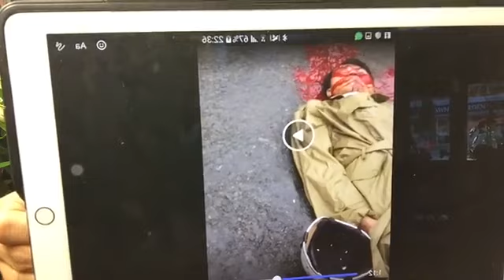LISA PHAM 194-Thứ Bảy 15/7/17-Toàn dân Tỉnh Bình thuận nên đứng lên cứu biển Bình Thuận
Lúc này có bọn phá hoại ăn chặn, bằng cách "khiếu nại bản quyền CD, chớ không phải nhạc sĩ sáng tác khiếu nại", bản nhạc kèm trong các video của các nhà dân chủ như LISA PHẠM, PHẠM VĂN THÀNH, ngay HUỲNH QUỔC HUY hát karaoke cũng bị khiếu nại bản quyền. Xin các nhà dân chủ lưu ý không cần ghép nhạc vào live stream video, tẩy chay bọn ăn theo không ủng hộ mà còn làm vật cản cuộc đấu tranh cho Việt Nam thực sự TỰ DO DÂN CHỦ.